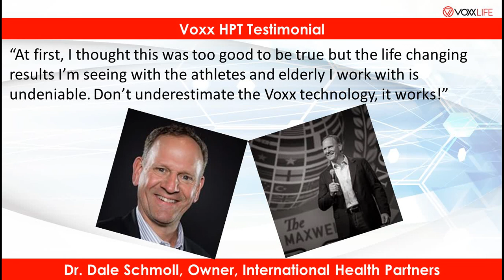Brain Health Talk - Dr. Dale Schmoll's Voxx HPT Stories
VOXXLIFE’s HPT, Human Performance Technology, is proprietary, exclusive and scientifically proven in independent testing.

HPT Technology helps:
-Enhance Brain Function
-Reduce Pain
-Increase Strength and Endurance
-Increase Stability and Balance
-Enhances Range of Motion
-Faster Reaction Times

VOXXLIFE realizes that people of all ages and walks of life are focused on wellness and optimal performance. Wellness consumers are looking for products that will enhance their quality of life and are asking for natural, safe solutions for more energy, pain relief and enhanced mobility.

Changing Lives...ONE Brain, ONE Family, ONE Athlete, ONE Team, ONE Employee & ONE Company at a time!

INSTANT, Drug-Free Wellness... Improved Safety & Performance... 24x7x365!